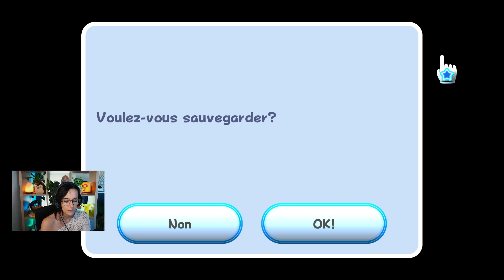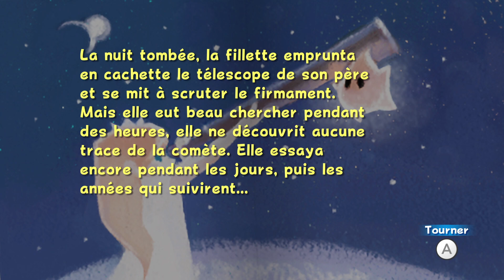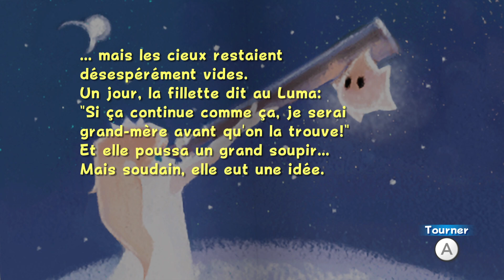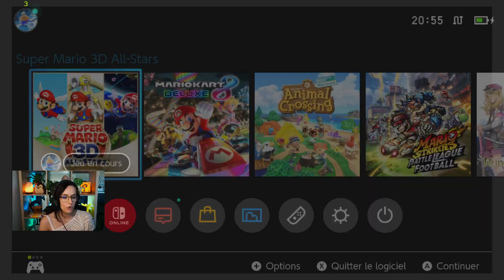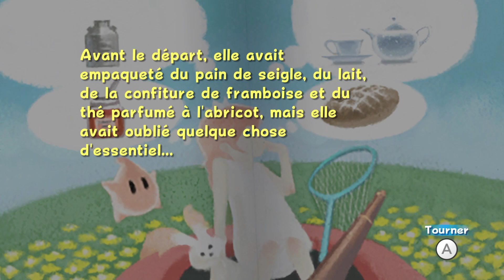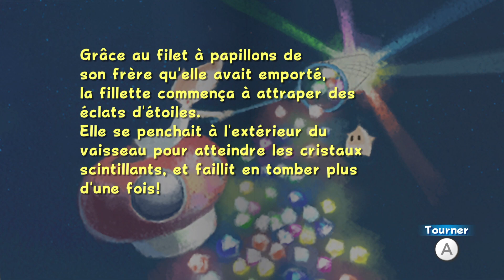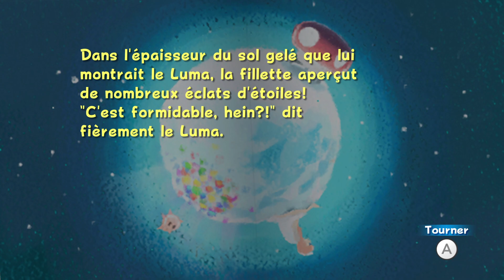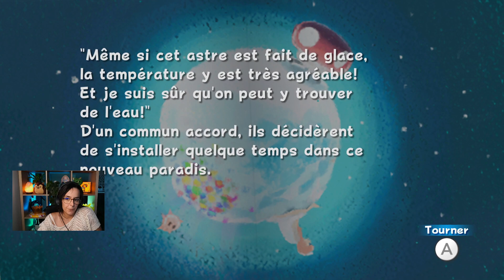JE SAVAIS PAS QU'ON POUVAIT FAIRE ÇA ! LET'S PLAY SUPER MARIO GALAXY #03 - ULTIA REPLAY 28/06/2022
On se retrouve pour le début de notre Let's Play sur ce magnifique jeu qu'est Super Mario Galaxy.
Le jeu est disponible sur Switch dans la compilation SUPER MARIO 3D - ALL STARS (disponible uniquement en physique)